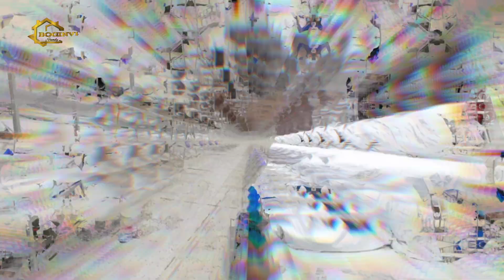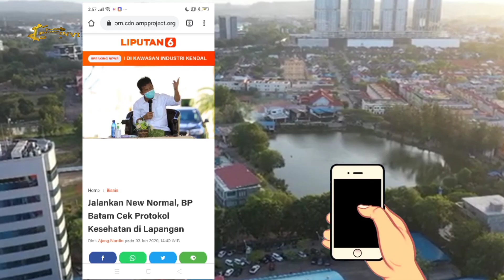New Normal.....? Begini situasi pantai setokok, jembatan 3, 2, dan 1 Barelang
Assalamu'alaikum sobat boginvi dimanapun anda berada.

Masa PBB untuk kota batam sudah berakhir dan beralih pada masa new normal. Hampir Seluruh sektor aktifitas masyarakat di batam telah dibuka kembali yang sebelumnya ditutup karena untuk mengurangi penularan virus covid 19.

Salah satunya sektor pariwisata yang akan saya tunjukan situasinya dalam video ini. Yaitu meliputi pantai setokok, jembatan 3, 2, dan 1 Barelang.

💸💸💸Oya sob ticket masuk pantai setokok saat new normal hari minggu tgl 7 Juni 2020 yaitu Rp. 10.000 /orang

YAKIN MASIH MAU KESANA. ?
Bagi sobat yang ada rencana ingin mengunjungi tempat tempat tersebut saat masa new normal. Kami sarankan untuk menonton vidio ini sampai habis terlebih dahulu... Ok😁

KETERANGAN VIDEO🕶👓🎬🎬🧩🗺

Awal video akan ada penjelasan singkat tentang new normal.

Baru disusul dengan suasana pantai setokok, lalu jembatan 3, jembatan 2, dan ditutup di jembatan 1 Barelang.